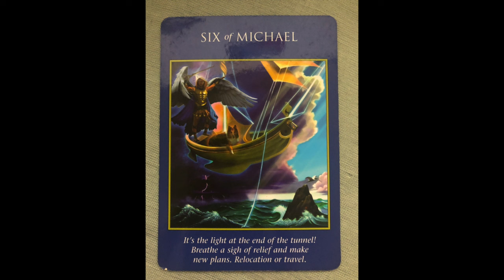IMPORTANT: 1010 PORTAL, HURRICANE & ELECTION ANGELIC MESSAGE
Angel Souls Podcast is Here!